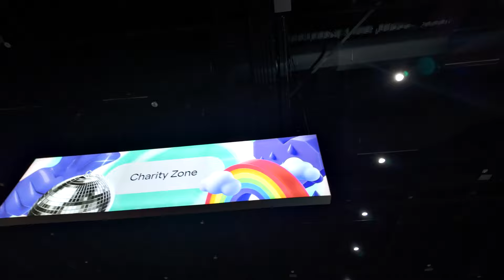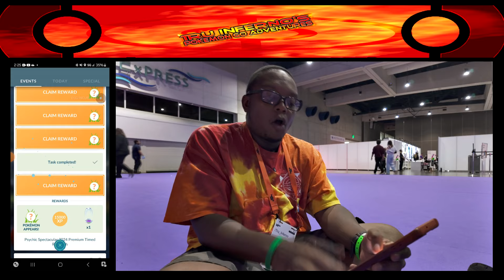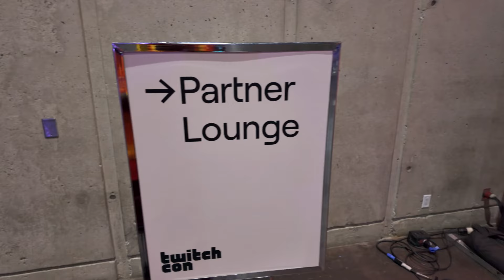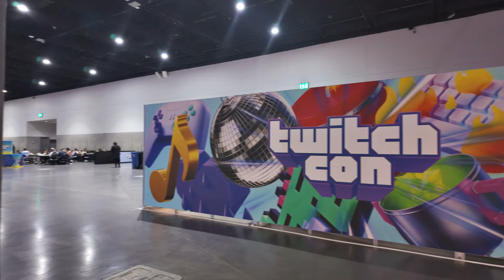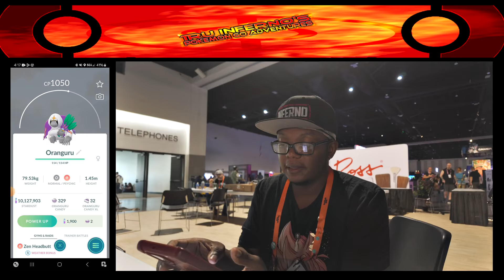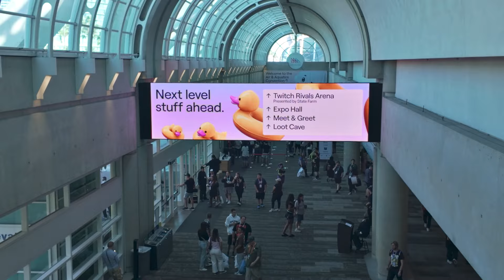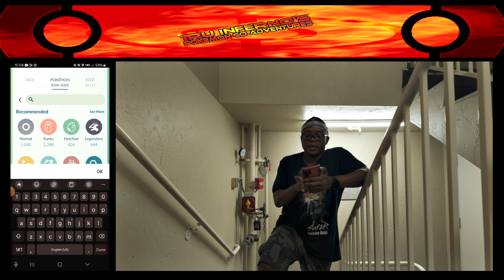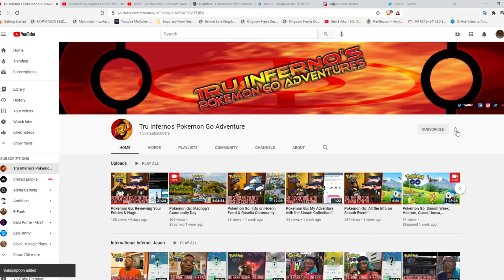Pokémon Go: New Shiny at Twitchcon!!!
It's Twitchcon weekend!!! And aside from business, of course I'm playing Pokemon Go!!! Check it out as I attend Twitchcon for the first time. Plus, the Research Day event also happened on Sunday, featuring Shiny Oranguru & the debuting Shiny Passimian. You will not believe what happened with that event. And yes, that is Pokimane on the thumbnail & at the beginning of the video. Check it out!!!

Cjbeards - Fire And Thunder" is under a Creative Commons (BY 3.0) license